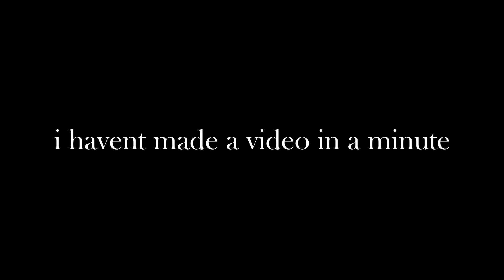R6 Clips 2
Some siege clips that I've collected and hadn't gotten around to doing anything with them